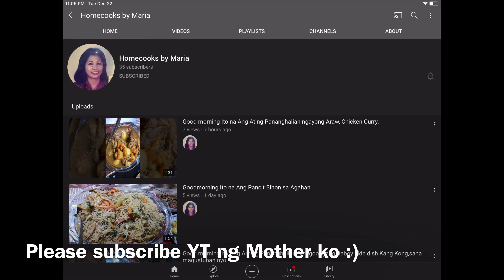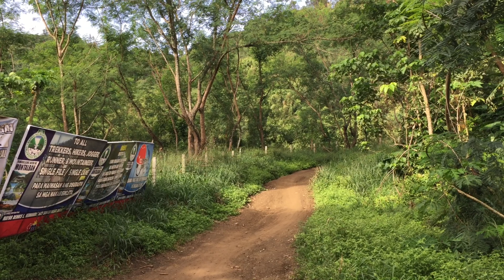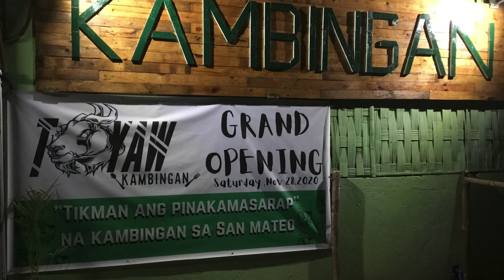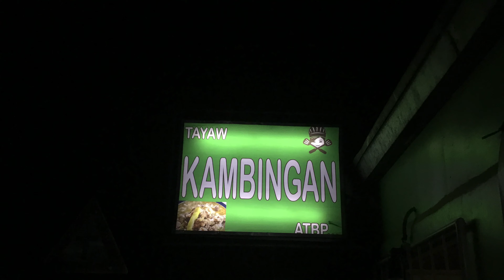ACACIA | KA ANDRES TRAIL |HIDDEN LAGOON